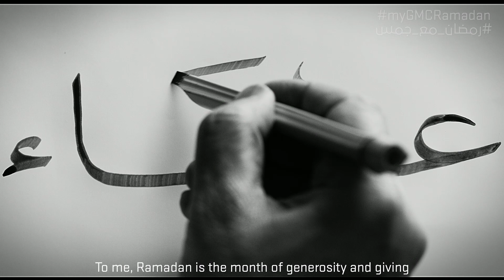Your Ramadan expressions. Our GMC ‘Calligraphy Car’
Ramadan is the perfect time to reflect on what matters most to us all. Now you can express your sentiments with our Arabic calligraphers on our touring GMC Yukon throughout the Holy Month.

شهر رمضان هو الفرصة المثالية للتفكير في الأمور الأكثر أهمية لنا. الآن يمكنكم التعبير عن مشاعركم بمساعدة من فناني الخط العربي على سيارتنا جي إم سي يوكون خلال الشهر الفضيل. اقرأ المزيد